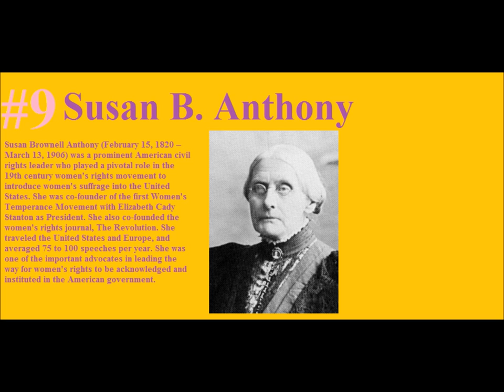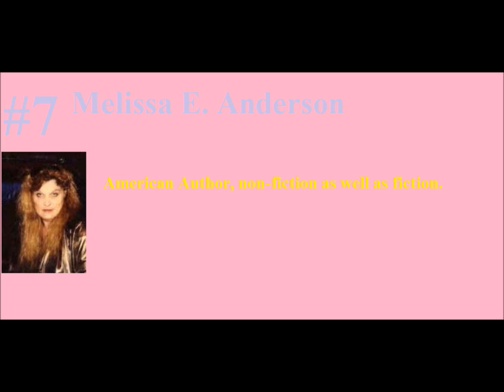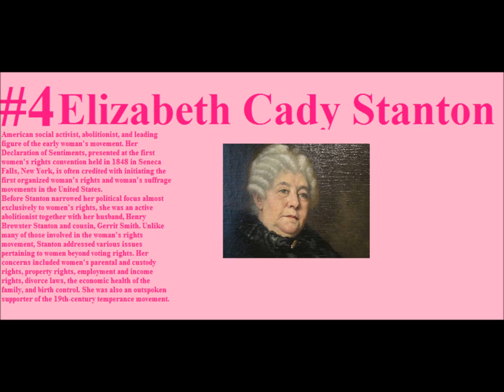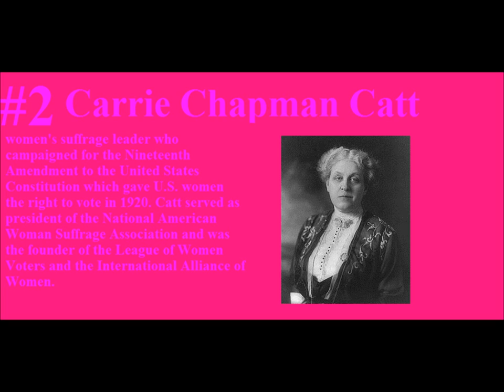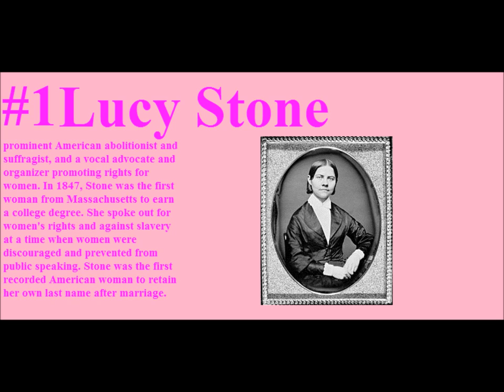Top 10 strongest Women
You'll go nuts for this. Use my code to unlock your 1st & 5th delicious, healthier snack boxes free

Please Vote for me :) I just entered Proposition Love Jewelry's Gay Pride Selfie Contest.The selfie with the most votes wins a ring !